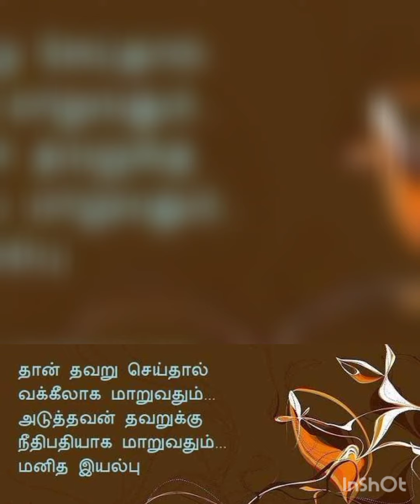மற்றவர்களை குறை கூறியே அழிந்து போகும் மக்கள்! படிப்பினை பெறுங்கள்